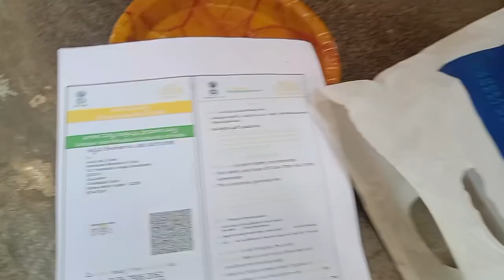తిరుపతి వెళ్ళే ముందు ఇలా ప్లాన్ చేసాను// మీ పిల్లలు కూడా వద్దు అంటారా?Tirupati vlog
తిరుపతి వెళ్ళే ముందు ఇలా ప్లాన్ చేసాను// Mi pillalu kuda inthena? మీ పిల్లలు కూడా వద్దు అంటారా?// YouTube shorts
YouTube videos
viral videos
trending videos